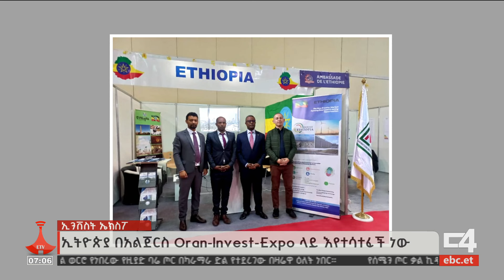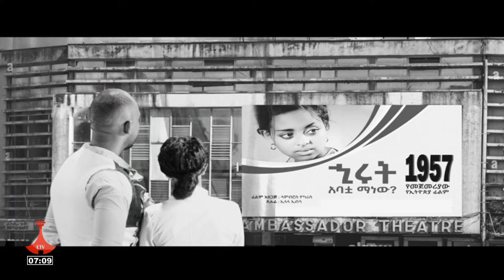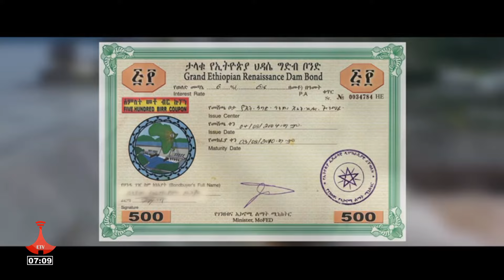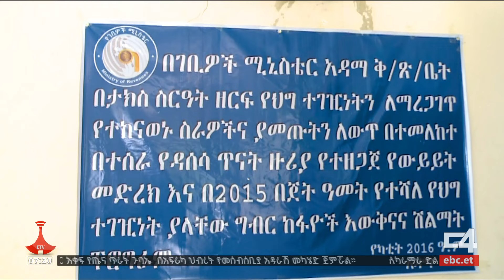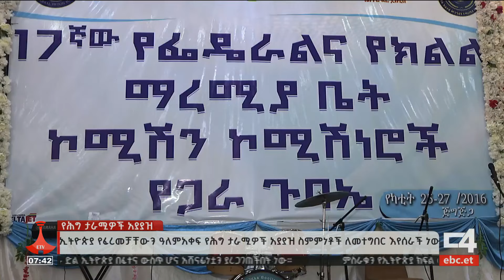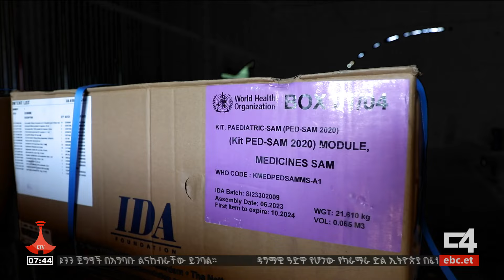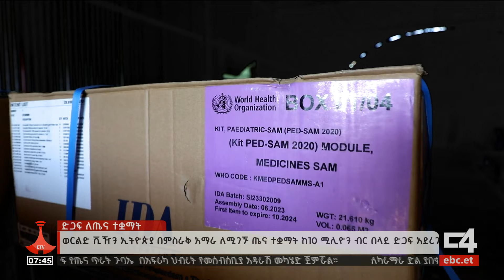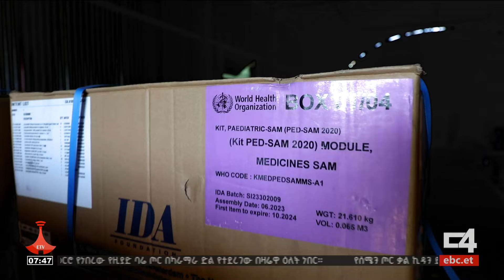የቀን 7 ሰዓት አማርኛ ዜና… የካቲት 26/2016 ዓ.ም Etv | Ethiopia | News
የቀን 7 ሰዓት አማርኛ ዜና… የካቲት 26/2016 ዓ.ም